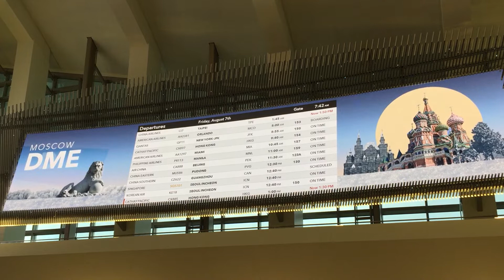LA Airport #4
07 August 2015